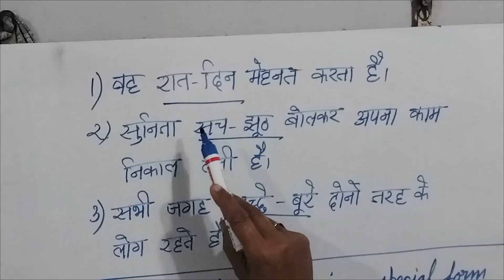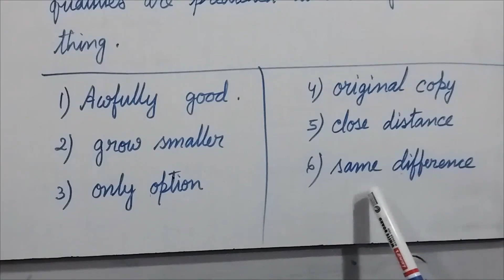What Is Oxymoron In Figure of Speech | Meaning | Examples | Uses | By Intimate Viewpoint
This is an educational video. The Oxymoron in figure of speech has been explained with examples. The meaning and uses of oxymoron has also been explained in this video.